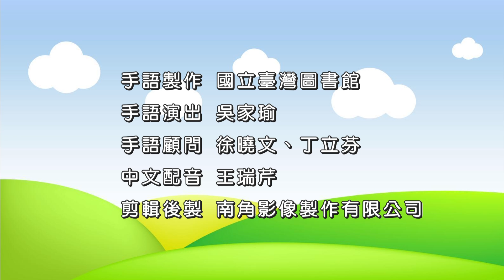「成語有意思05|後來居上」臺灣手語電子繪本特別篇 台灣手語 成語 本土語言 (適合年齡|國小)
手語製作   國立臺灣圖書館
手語演譯   吳家瑜
手語顧問   徐曉文 丁立芬
中文配音   王瑞芹
剪輯後製   南角影像製作有限公司

支持我們陪孩子，一起用手語「說」故事!台灣手語​
特別感謝   @敖幼祥老師 授權全書內容